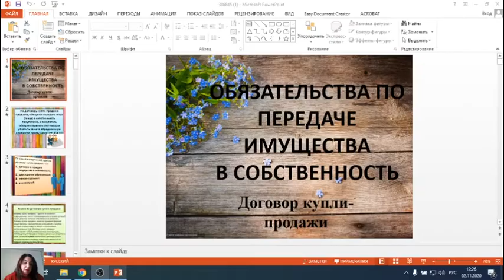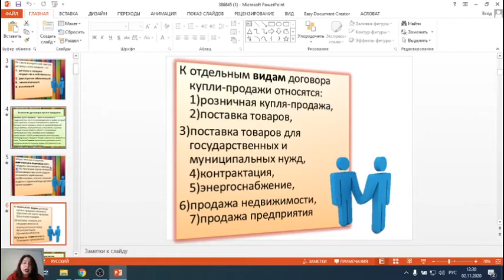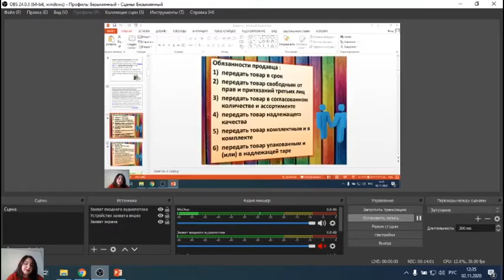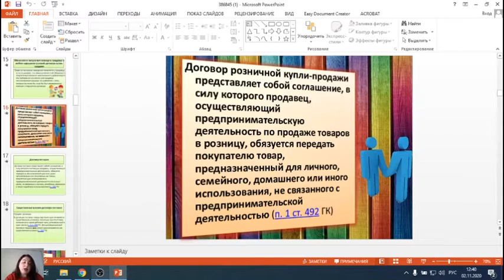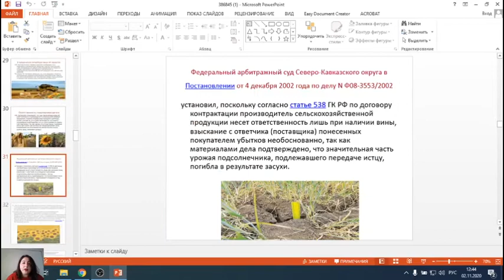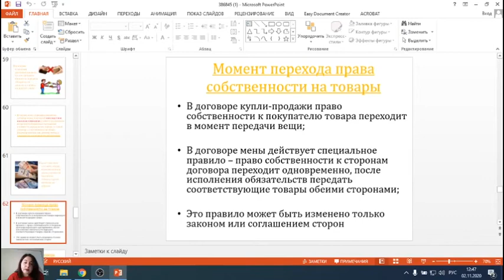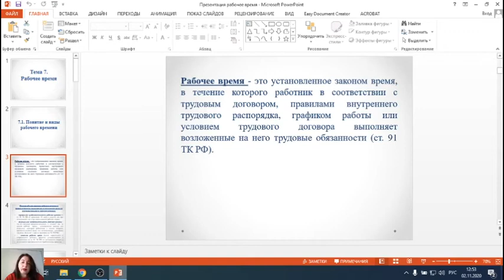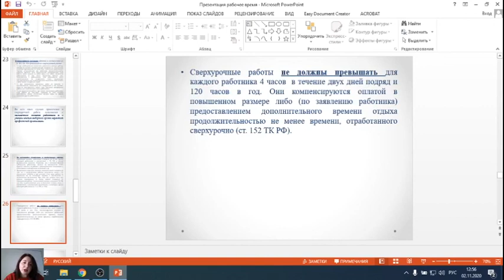Тема 2 Договор купли-продажи